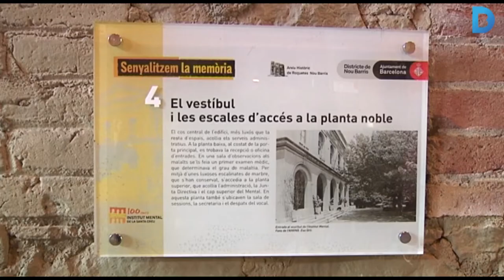La Festa Major de Nou Barris més participativa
El districte de Nou Barris viu una festa major en què tothom ha pogut trobar activitats a la seva mida. Entitats i associacions del territori han protagonitzat la major part del programa, convertint la festa en una cita especialment popular i participativa.